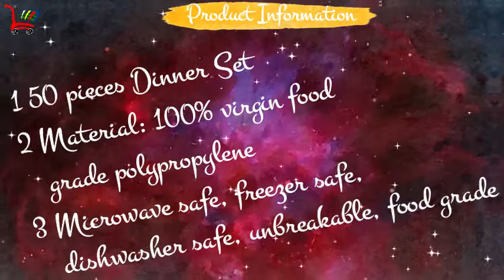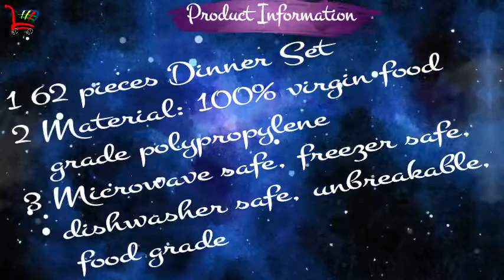Top 5 Dinner Set Under 2000 In India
1 Czar Melamine 24 Pieces Dinner Set (1005)

2 Homray Microwave Safe, Unbreakable 50 Pcs Printed Square
   Dinner Set (White & Blue)

3 Homray Microwave Safe, Unbreakable 62 Pieces Printed Round
   Dinner Set (Red & White Color)

4 Homray Polypropylene Opulence Microwave Safe 80 Pieces
   Dinner Set, Red(100oz)

5 Cutting Edge Plastic Dinner Set, 101 Pieces - Purple